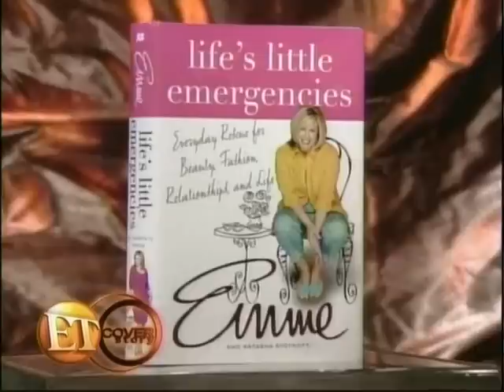Emme on Entertainment Tonight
In this "Entertainment Tonight" feature from February 28th, 2003, Emme Aronson discusses how she rejected the fashion industry's anorexic standard and became a highly successful plus-size model.

Compare the best images of plus-size models (seen at sites like ) to those of the androgynous waifs who dominate the runways today, and you'll find that the fuller-figured models are actually far more attractive.